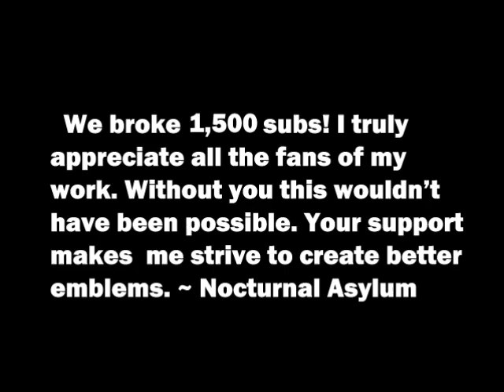TNA Black Ops Browning Tutorial